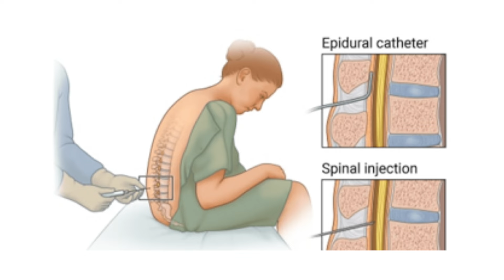വേദനയില്ലാതെ സുഖ പ്രസവം ലഭിക്കാൻ ഇങ്ങനെ ചെയ്താൽ മതി | Everything About Painless Normal Delivery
വേദനയില്ലാതെ സുഖ പ്രസവം ലഭിക്കാൻ ഇങ്ങനെ ചെയ്താൽ മതി |  Everything About Painless Normal Delivery  | Painless delivery is such a method that can help to reduce the pain during childbirth & enables women to enjoy it as well.

Dr Amina Naushad
Obstetrics Gynaecologist

Dr Samroodh Beegum
Obstetrics & Gynaecology

Dr Sajitha PS
Consultant Obstetrics & Gynaecology

Is painless normal delivery possible?  Is it possible to deliver without pain?
Which type of delivery is less painful?